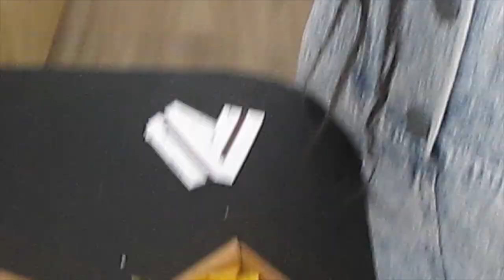Streetstyle shoot in Paris | Vlog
Did a quick shoot with singer and model LOMIJOH while in Paris. I havent had a chance to upload as much content as usual since Ive been busy with Milan and now Paris Fashion Week but I was able to work on this in the meantime while I get home later this week and can work on the rest of the content. Let me know how these photos of Lomijoh make you feel and check out her music. Come with me as I take you behind the scenes as a Fashion and Celebrity Photographer.

Timecodes:
00:00 - Intro